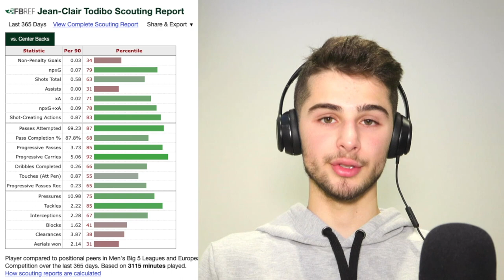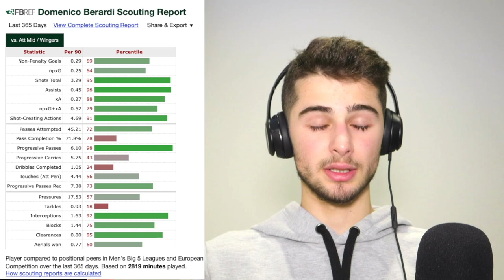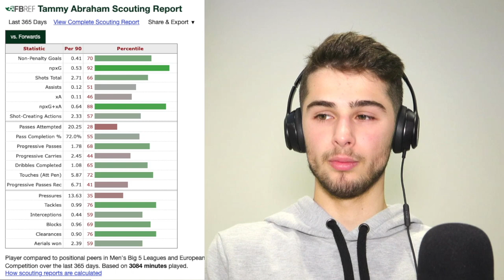TOP 4 CONTENDER? | THIS IS HOW TO REBUILD NEWCASTLE UNITED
In this clip, taken from the latest episode of 'Two Footed Tackle Podcast' Ari Stamatakos looks at how to rebuild Newcastle United. Including who Newcastle should sign this transfer window, and who they should sell.

Two Footed Tackle Podcast is a weekly football podcast covering all the results and news stories that occurred over the previous week in world football. This podcast covers the English Premier League, with teams including Chelsea, Arsenal, Manchester United, Manchester City, Liverpool, Tottenham, Everton and Newcastle. Aswell as other European leagues such as the Bundesliga, Ligue 1, La Liga and Serie A. Furthermore, this podcast also covers Australian Football, with particular emphasis on the Socceroos and Ange Postecoglou and the A-League.